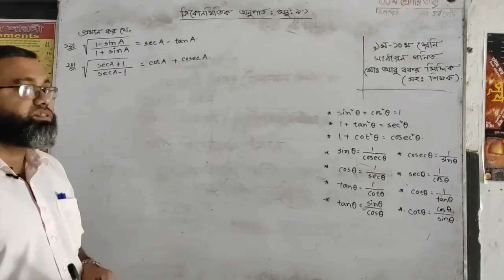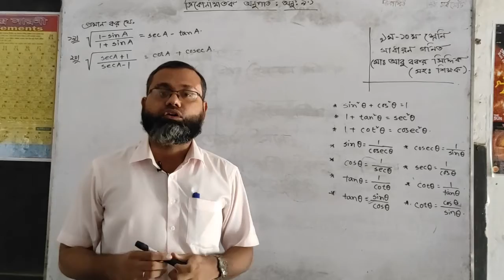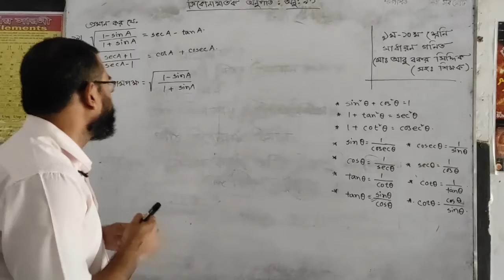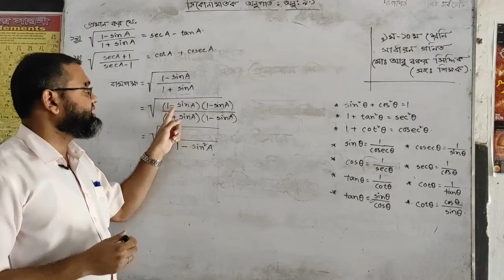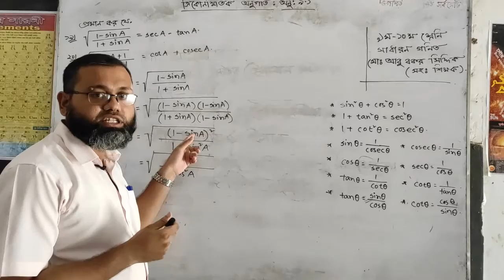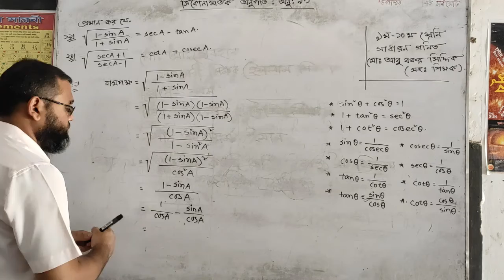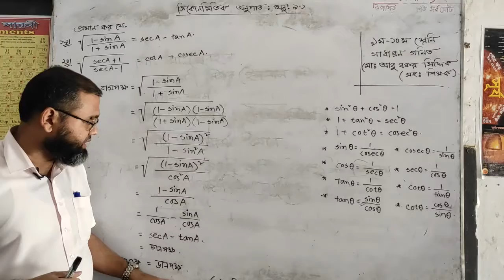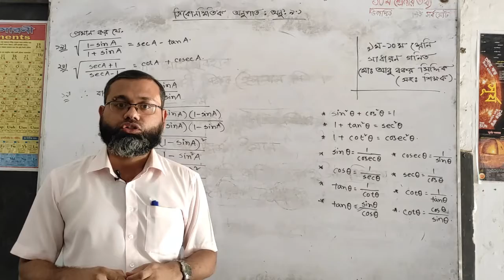G. Math (02) | 9 & 10 | Abu Bakar Siddique | Baghaiakandi Kalimullah High School | bkhs1984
Baghaiakandi Kalimullah High School started online class in June, 2020. The classes were published on the official Facebook page of Baghaiakandi Kalimullah High School. All students are requested to join these classes regularly.